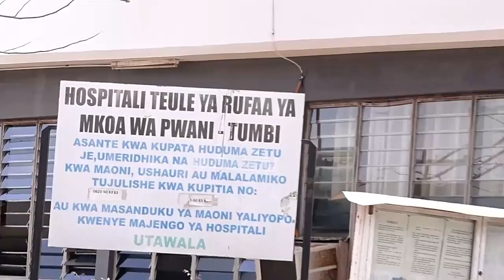Naibu Wazir wa Afya Dr Molel Atinga ICU Kuona WAtoto Njiti, Ona Alioyakuta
Naibu Wazir wa Afya Dr Molel Amefanya Ziara katika Hospital ya Mkoa Tumbi Kibaha Mkoan Pwani Ikiwa ni Kutaka kuona Watoto Njiti wanavyoishi katika Chumba cha wagonjwa Mahututi ICU.

Dr Molel Akiongozana NA Mhe Hawa Mchafu Mbunge Viti Maalum wametoa pole kwa wazazi waliokutwa ICU na Kwelezea Jitihada za Mhe RAis Samia Suluhu Hassan Kias cha Pesa Alichowekeza Katika Wizara ya Afya kwajil ya Mama na Mtoto.

Mhe Molel Amesikiliza Changamoto za Watoa HUduma hospitalin Hapo na Moja Wapo ni Uhba wa Vyumba kwajil ya Wagonjwa, Pia Amesisitiza Kuchangamkia Bima ya Afya kwa Kuwa Serikali imetenga Pesa Ya Bima Kwajil ya Wasiojiweza.